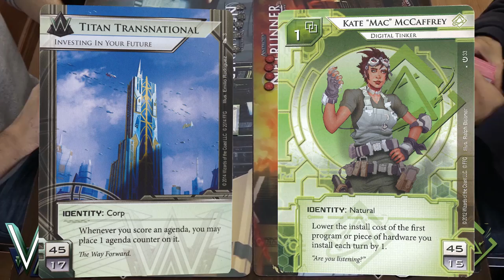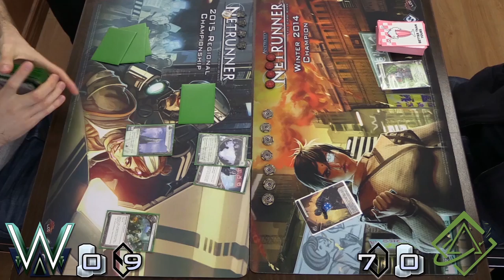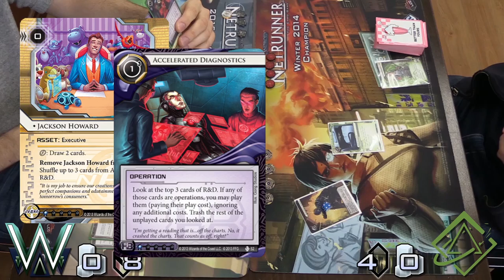Netrunner Summer Kit III 2015: Round 2 - Game 2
Déja vu? The digital tinkerer returns as Kate sets her eyes on the plentiful servers of Weyland subsidiary, Titan Transnational. It seems this time that Titan has made some wise investments into Haas Bioroid efficiency procedures. How fast can we go? Are some new imported tricks any match for the unrelenting R&D pressure from our familiar Shaper friend? Anything worth doing is worth doing twice. Maybe even three times.

The fourth game of the third Summer 2015 Tournament Kit at BD Cosmos in Laval, taking place on 11/14/2015! Commentary by Andrej Gomizelj, and Patrick S. Stay jacked in to the Métropole Grid for more Netrunner content. [The Runner loses a click, if able].